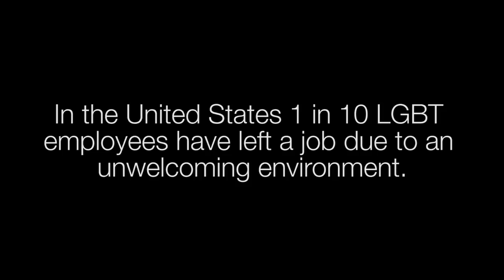Boeing Supports and Stands with the LGTBQ+ Community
This year, Boeing is at the Out and Equal Summit to support the LGBTQ+ community. We believe that small changes create a welcoming environment for all of our employees. We are powered by pride to make those changes, together.